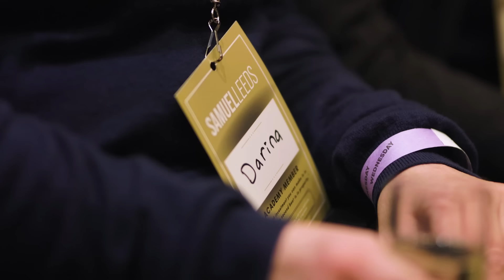Why the Council Are Paying Him 18k a Month | Winners on a Wednesday #265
Scott Lyons is making big moves in the property world. Check out this winners to see why the council pay Scott 18k a MONTH!!
Follow Scott here - @scottlyonsofficial